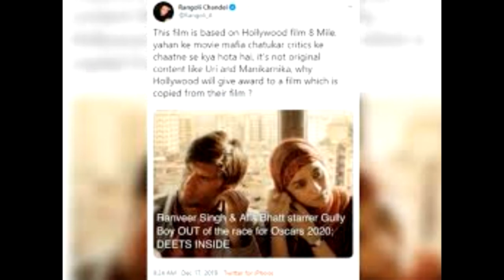सोशल मीडिया यूजर्स बोले, हॉलीवुड फिल्म '8 माइल' की कॉपी थी 'गली ब्वॉय'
Ranveer Singh and Alia Bhatt starrer 'Gully Boy' have dropped out of the Oscar race. The film was sent to the Best International Film category at the 92nd Oscar Awards. However, 'Gully Boy', directed by Zoya Akhtar, could not find a place in the short-listed films. People are disappointed due to not making a place in the list of 'Gully Boy' and are expressing their anger on sending the film to the Oscars on social media. Most social media users believe that the content of the film was not original and that it was a copy of the Hollywood film '8 Mile' which caused it to drop out of the Oscars. Rangoli also raised questions: Kangana Ranot's sister Rangoli on social media Also wrote, tweeting - This film was a copy of the Hollywood film 8 Mile, what happens here according to the movie mafia chatukar. It was not original content like 'Uri' and 'Manikarnika', why would Hollywood give awards for copying its own film Criticism on social media also: Many social media users are questioning the selection of the film. People believe that 'Andhadhun' was to be sent to the Oscars instead of 'Gully Boy' because its content was original. One user wrote - This is what happens when commercial copy movies are sent to Oscars instead of an Authentic Regional movie Another user wrote-copied movie Gully Boy out of the Oscar race, a shame for the industry because he tried to justify the selection of the film by giving many awards. Says India has lost another chance. Original foreign films are given at the Academy Awards, copies of Hollywood films are not even given nomination. Comparison of 'Gully Boy' with '8 Mile': At the time of the release of 'Gully Boy', there was also a mention of its copy of Hollywood movie '8 Mile'. Even videos surfaced on social media showing similarities in scenes from 'Gully Boy' and '8 Mile'. In such a situation, Zoya Akhtar, director of 'Gully Boy', said that whenever a film comes, it is common to have such a comparison, this film is not a copy of any film. '8 Mile' was a 2002 Hollywood film starring Animene in the lead role. In the film, Animene played the role of a rapper who works in a car factory due to poverty but does not give up his dream of becoming a rapper. One day his friend asks him to take part in a rap battle which he wins and his life changes. The film grossed Rs 24 crore at the box office.